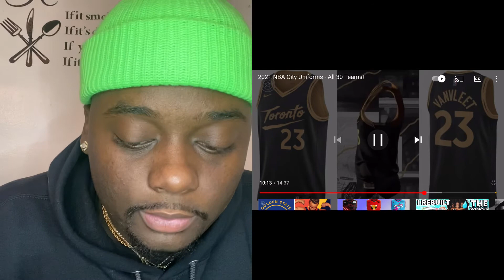NEW 2021 NBA Team Jerseys / Key Reactions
FMOI: @__keyuan